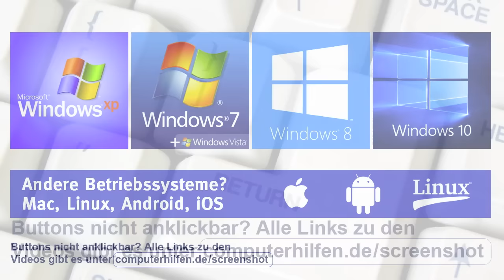Screenshot machen - einfache Video-Anleitung!